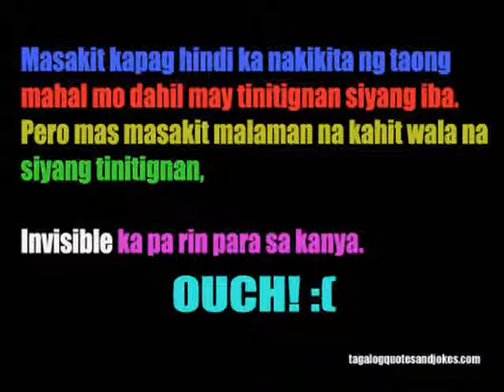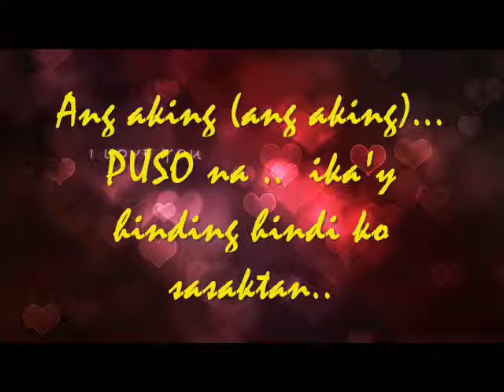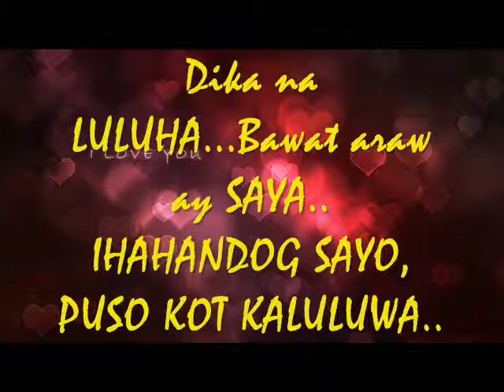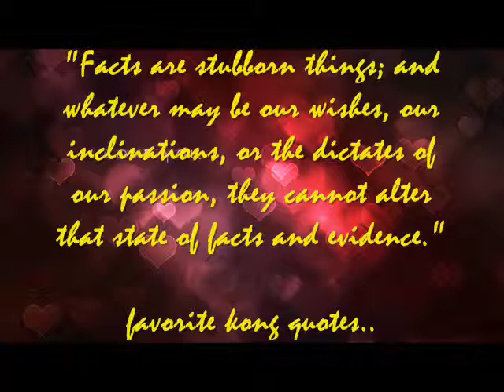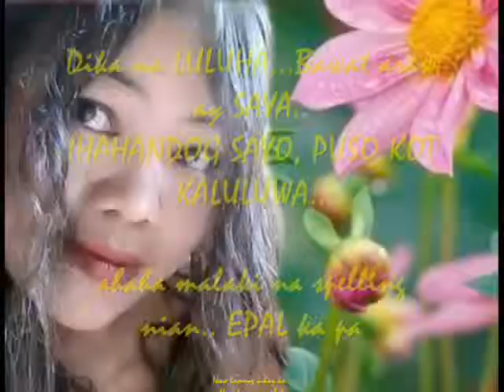Hiram by Rehab (Madindestiny's Style)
It's Elle Aye Ai's Legacy .. Maiba naman.. For the People of Sta Rosa City, this is for you all.. I just like the song.. I love you